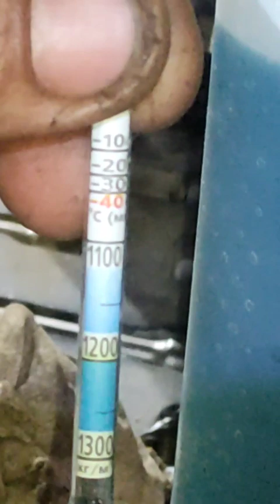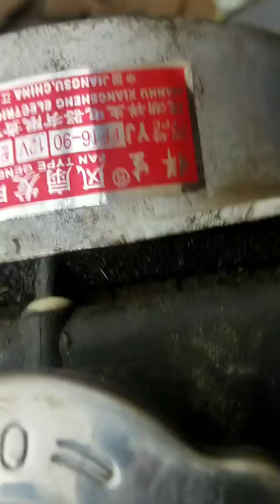Zubr val toshiga xushyor bo‘lila